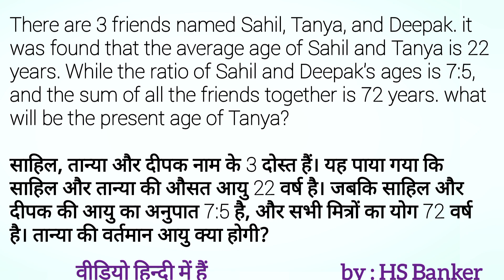There are 3 friends named Sahil, Tanya, and Deepak. it was found that the average age of Sahil and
There are 3 friends named Sahil Tanya and Deepak., it was found that the average age of Sahil and Tanya is 22 years., While the ratio of Sahil and Deepak's ages is 7:5, and the sum of all the friends together is 72 years, what will be the present age of Tanya?,

साहिल. तान्या और दीपक नाम के 3 दोस्त हैं। यह पाया गया कि साहिल और तान्या की औसत आयु 22 वर्ष है।, जबकि साहिल और दीपक की आयु का अनुपात 7:5 है, और सभी मित्रों का योग 72 वर्ष है। तान्या की वर्तमान आयु क्या होगी?